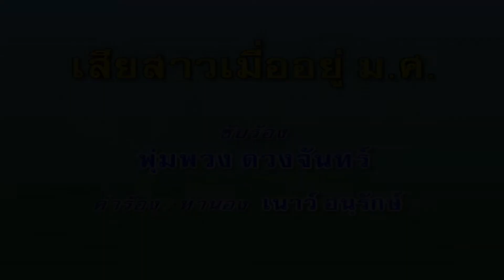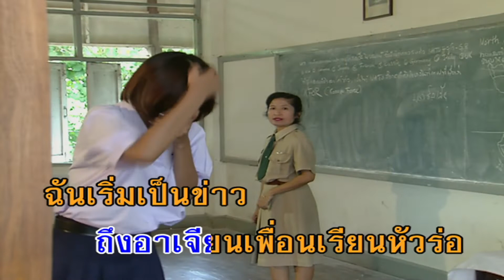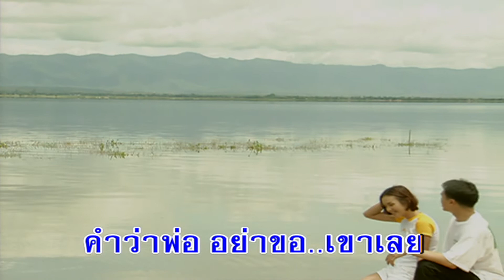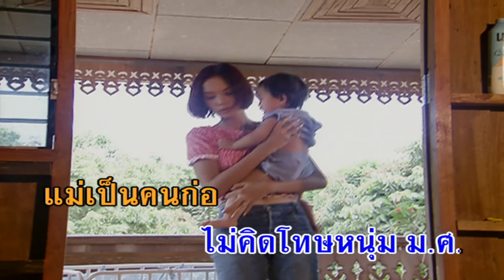เสียสาวเมื่ออยู่ ม.ศ. - พุ่มพวง ดวงจันทร์ (คาราโอเกะซาวด์ดนตรี)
เพลง เสียสาวเมื่ออยู่ ม.ศ.
ขับร้องโดย : พุ่มพวง ดวงจันทร์
คำร้อง/ทำนอง : เนาว์ อนุรักษ์

มือจับสายเปล ร้องโอ้ละเห่ละหึก
กล่อมไปใจนึกถึงความหลังฉันนั่งร้องไห้
แม่และพ่อส่งเรียนต่อ ม.ศ.เทอมปลาย
ฉันทำน่าอาย เสียสาวแต่อยู่ ม.ศ.
เรียนอยู่ไม่นาน วันนั้นอาการเริ่มเปลี่ยน
เกิดการคลื่นเหียนถึงอาเจียนเพื่อนเรียนหัวร่อ
ฉันเริ่มเป็นข่าว ครูใหญ่เรียกไปตัดพ้อ
แล้วเชิญแม่พ่อ ฉันมา อรรถาธิบาย
ฉันถูกรีไทร์เพราะใจฉันไม่รักดี
เสื่อมศักดิ์เสื่อมศรีถึงต้นตอแม่พ่อร้องไห้
รู้ตัวว่าพลาด ไม่อาจแก้ไข
เดี๋ยวนี้ฉันกลายเป็นแม่คนผลิตผล ม.ศ.
นอนเถิดลูกนอน อย่าร้องอย่าอ้อนกวนแม่
เวรกรรมลูกแท้ลืมตาทั้งทีไม่มีหน้าพ่อ
แม่ยอมรับผิด ไม่คิดโทษหนุ่ม ม.ศ.
แม่เป็นคนก่อ คำว่าพ่ออย่าขอ เขาเลย